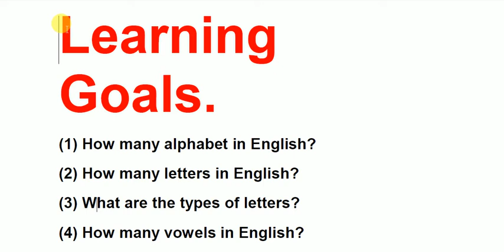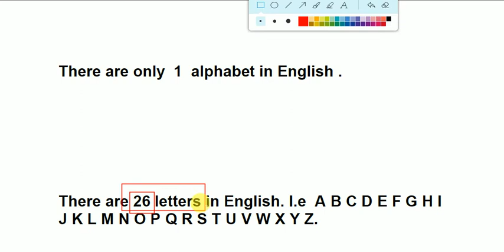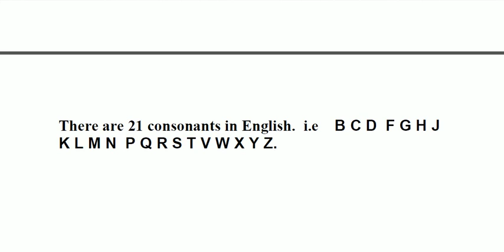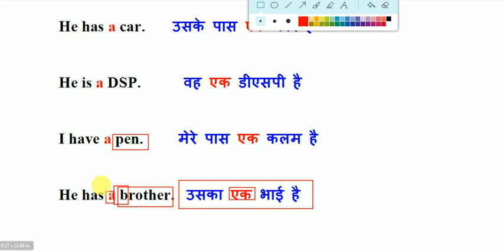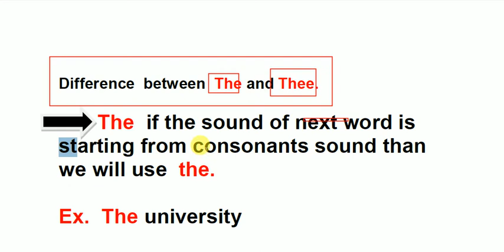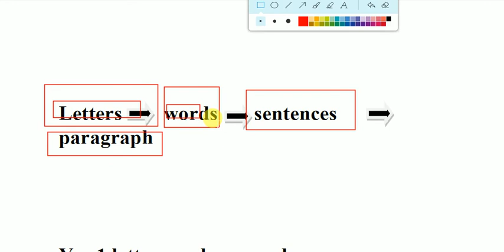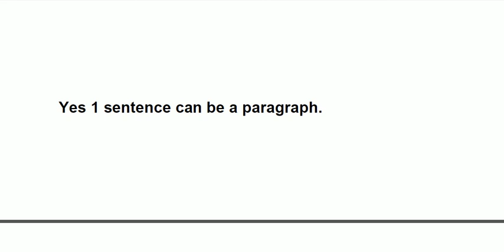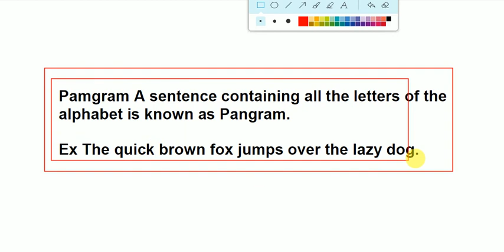English grammar course for beginners: Basic English Grammar: # Lecture 1.